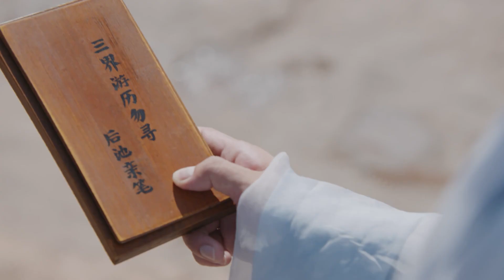无知小妖欺负主神之女，上古打得他们落花流水【千古玦尘Ancient Love Poetry】